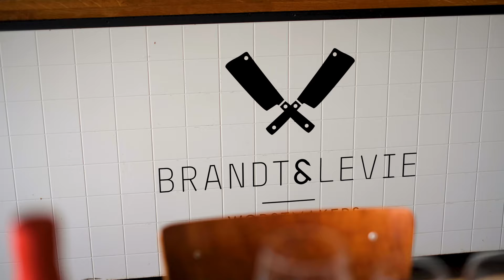Graham's X Brandt & Levie : Port & Meat (subtitles)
Grahamspirations session with Samuel Levie (Brandt & Levie) and Euan Mackay (Commercial Director Symington Family Estates)

Graham's port ambassadors experience in the Netherlands.

Oct 2022
Video @Milan Pieteraerents